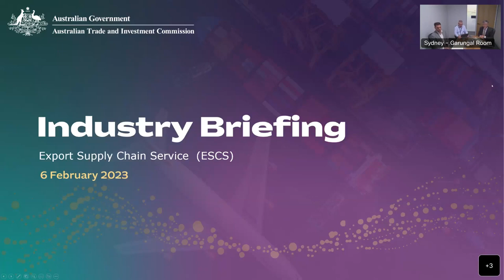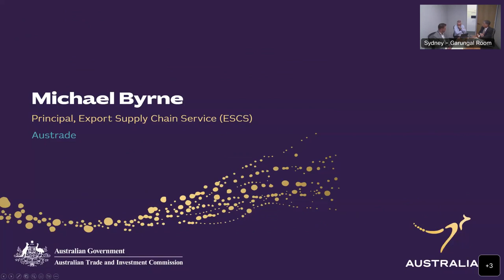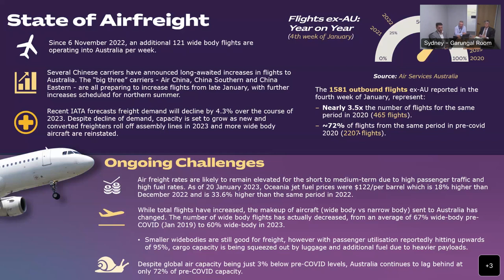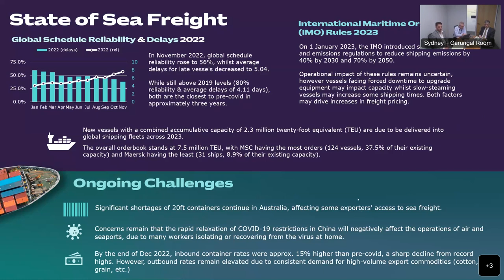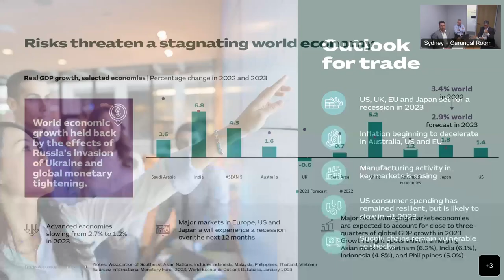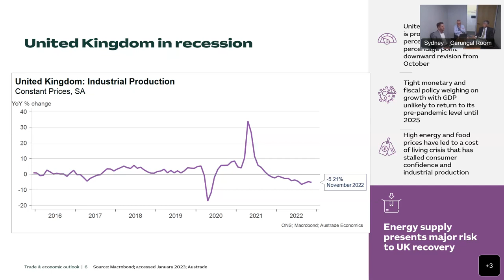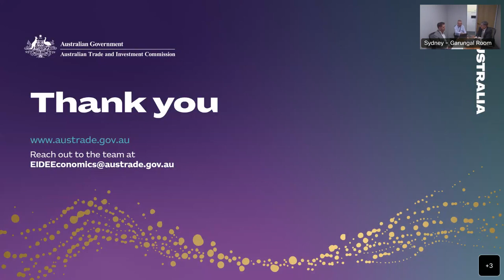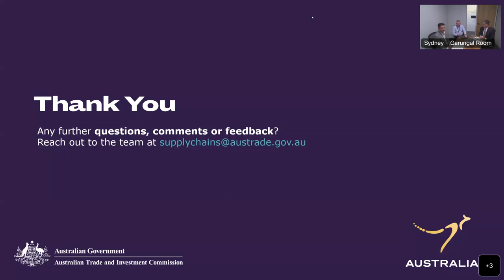Export Supply Chain Service (ESCS): Industry Briefing 6 February 2023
The third in Austrade’s series of industry briefings on current supply chain challenges, hosted by Head of Agribusiness, Food and Consumer and ESCS David Lawson.

Michael Byrne (ESCS Principal) and Ashley Brosnan (Director, Austrade Economics and Analysis) provide insights into the state of supply chains and a forecast of what Australian exporters can expect from 2023.